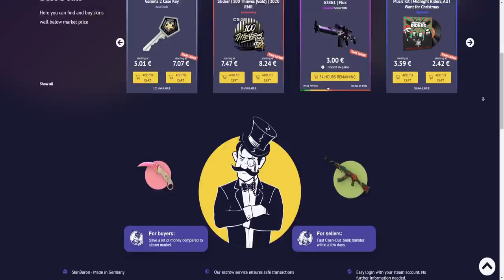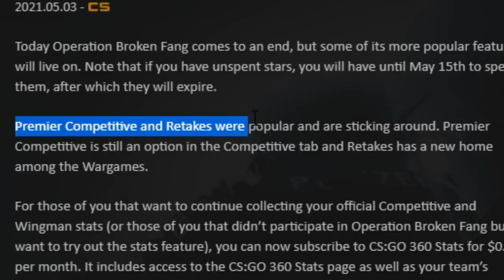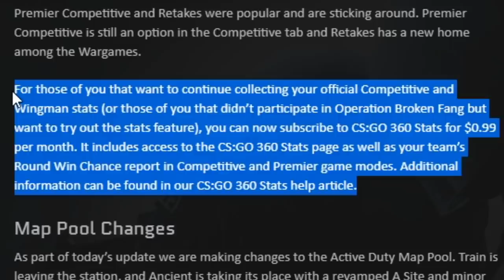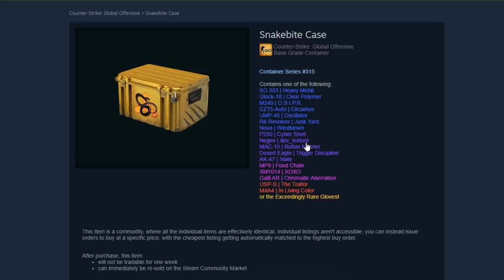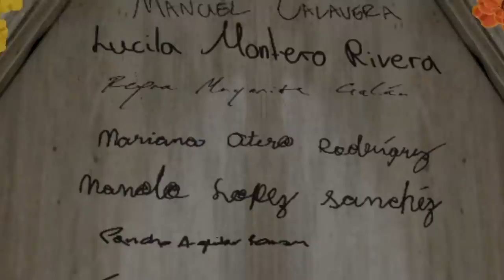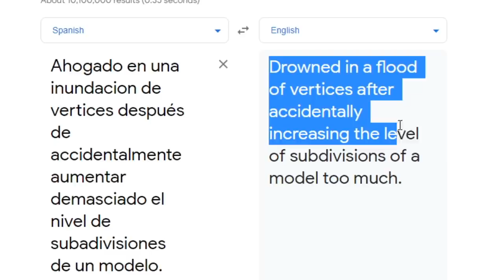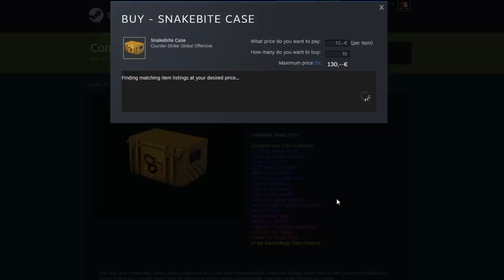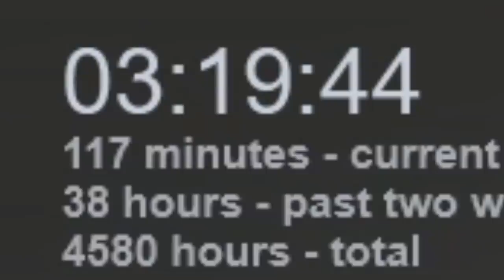SNAKEBITE CASE UNBOXING (NEW CS:GO CASE)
NEW CASE! LET'S GOOOOOO! Thank you Skinbaron for sponsoring this video!